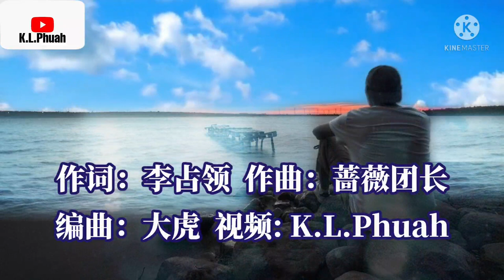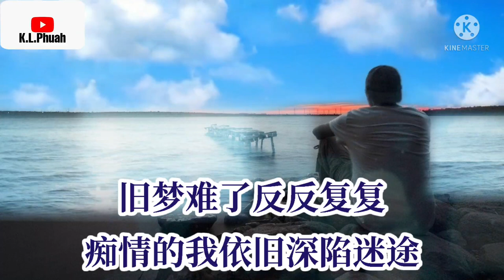2022/04 新歌推荐💓[ 谁能解这相思苦 ]💓 演唱 : 笑天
谁能解这相思苦

作词：李占领
作曲：蔷薇团长
编曲：大虎
合声：凌菲
混音：孙世兴
制作人：笑天

所有故事走到结束
爱恨情仇已经领悟
曾经我们朝朝暮暮
如今依然铭心刻骨

再回不到爱的最初
我的内心一片荒芜
无法做到满不在乎
因为我的爱依然如故

谁能解这相思的苦
谁能带我逃离情路
回首往事起起伏伏
眼泪不知不觉夺眶而出

谁能帮我摆脱束缚
旧梦难了反反复复
痴情的我依旧深陷迷途